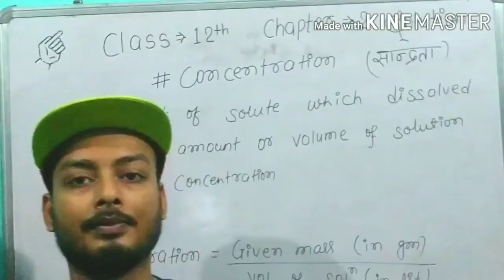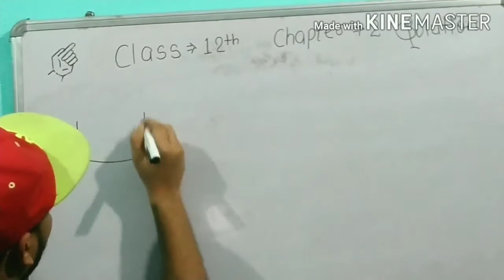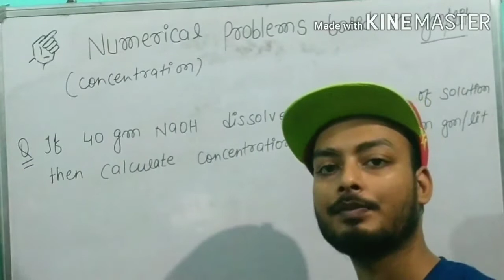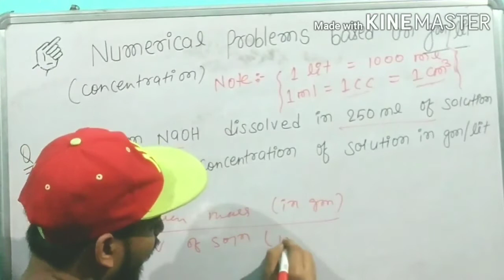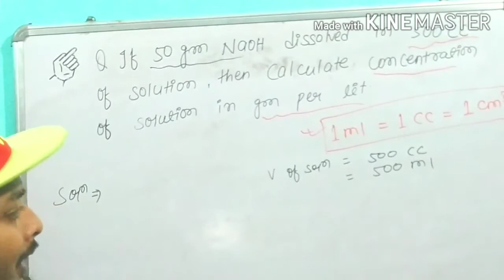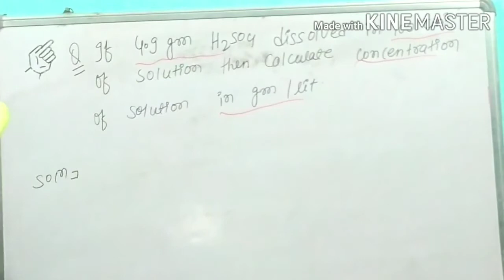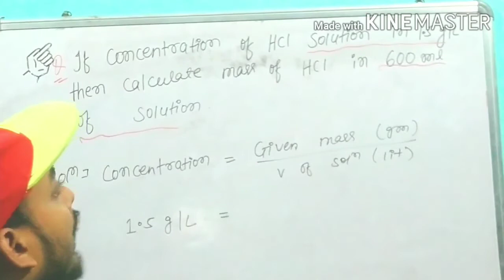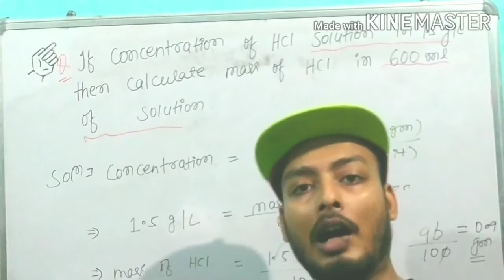Solutions for class 12th/Chapter 2 solutions for both CBSE + BSEB board students /रसायन पाठ 2 विलयन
Solutions for class 12th/ Chemistry 2 chapter solution / Solution for class 12th both CBSE + BSEB board student / रसायन पाठ 2 विलयन क्क्षा 12th

1) Concept of Concentration

2) Definition of concentration both Hindi & English medium Students 👬👫

3) Various different different valuable types of Numerical problems practice based on concentration